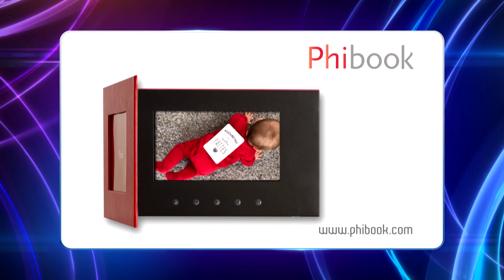QPUC - neuf points gagnants - 07-06-2018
Revivez l'épreuve du neuf points gagnants du 07 juin 2018